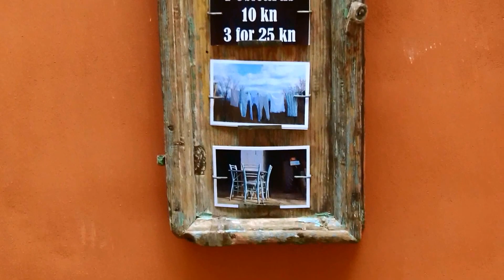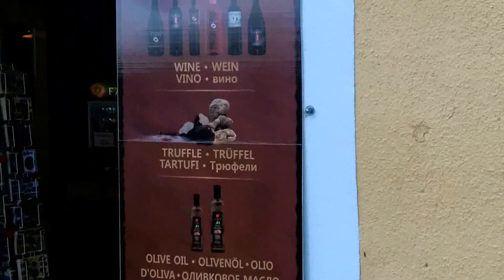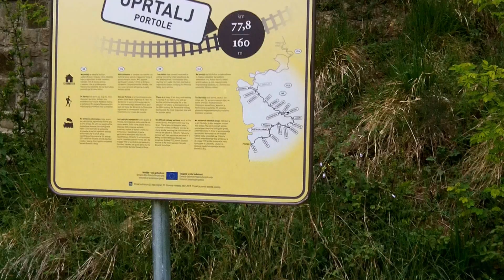100 MILES OF ISTRIA 2014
65 km Buzet-Umag